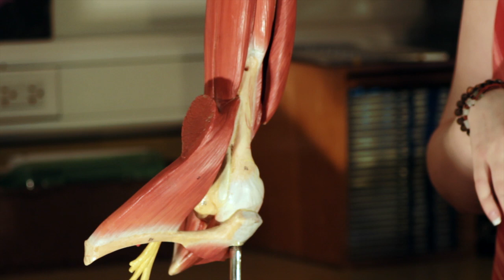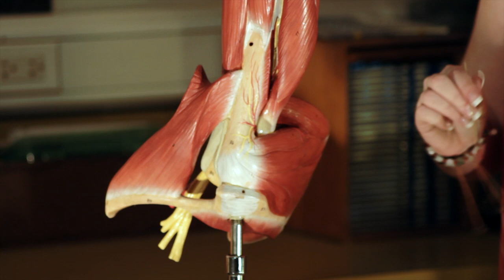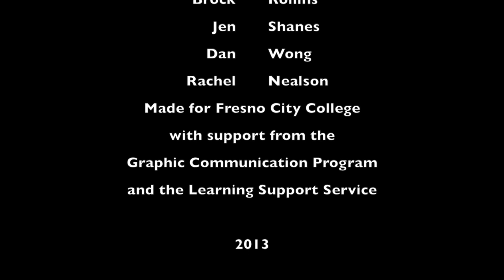Shoulder and arm muscles tutorial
A quick look at the anatomy of the shoulder and arm muscles.